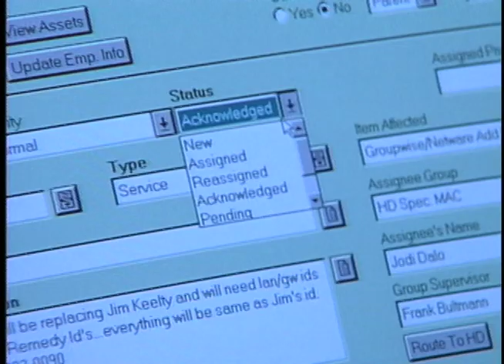Cablevision Corporate Video - Video Production Long Island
QUE Productions - Cablevision Corporate Video

QUE Productions specializes in: TV Video Productions for commercials and direct-response infomercials, Corporate Video Productions to market companies and promote their brand, Video Training Productions that educate and motivate employees better than traditional approaches.

Video Production Long Island - QUE Productions